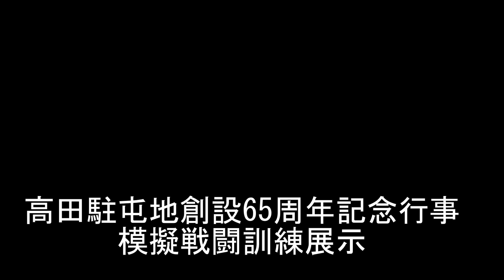高田駐屯地創設65周年記念行事 模擬戦闘訓練展示 2015.04.19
高田駐屯地創設65周年記念行事での模擬戦闘訓練展示の模様です。